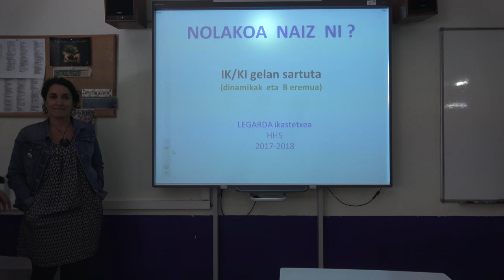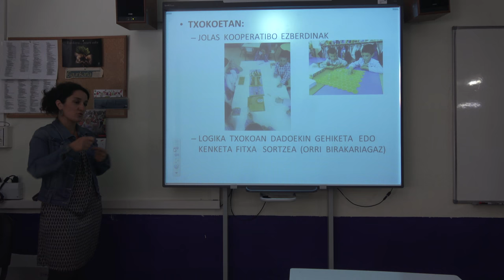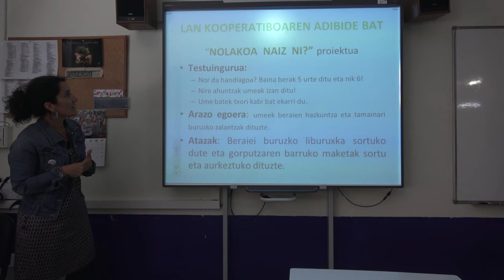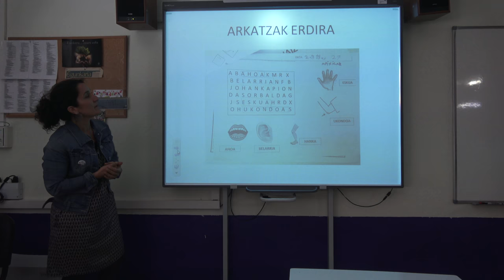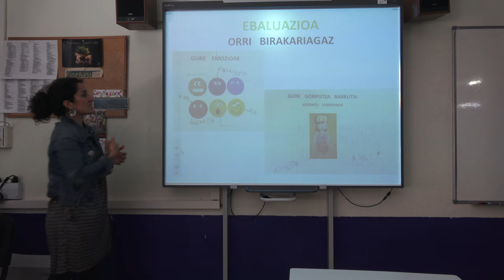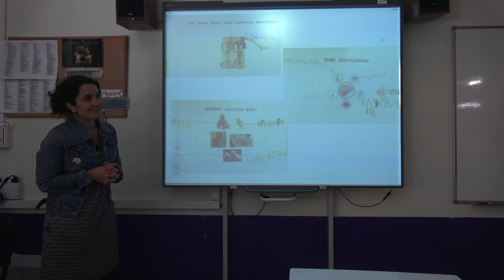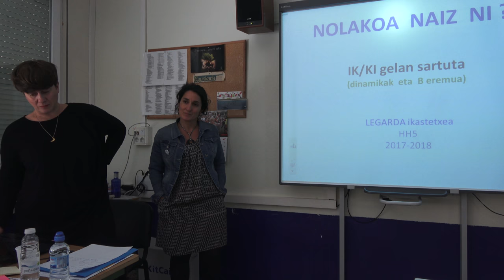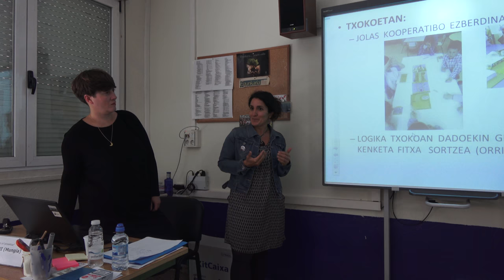Legarda HLHI TopaketakIKKI jardunaldian Nolakoa naiz ni? proiektua aurkezten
TopaketakIKKI “Nolakoa naiz ni? proiektua” Legarda HLHI (Mungia) Keltse Elorrieta. @BGNagusia-k ekoiztuta CCbySA 2018